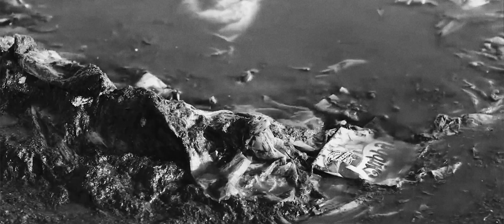Blindfolded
How can we just go on
Please take my burden
and release me for a while
Take my worries and
Rewind the time

Horrors haunting me
No place to rest
Is there nothing else

Blind folded
When all is burning
Yes, how can we just go on
When the world…is falling down

Let us find a way to heal
Leave all pain behind
Change our minds

So come and hold me now
And share my secret fears
There is nothing else

Yes, how can just  we go on

Music video, Blindfolded performed by swedish artist CARLSOHN.
Directed and edited by Christopher Westerholm. Producer Carlsohn.
Lyrics by Sara Bergqvist /Carlsohn
Label PRO MUSIC.

Carlsohn is a Swedish musician, artist and producer. While also working as filmproducer, he uses a combination of the two different medias to create.